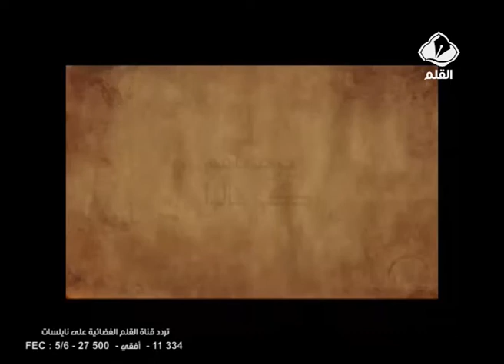برنامج يرحمهم كي قالوا الحلقة 18